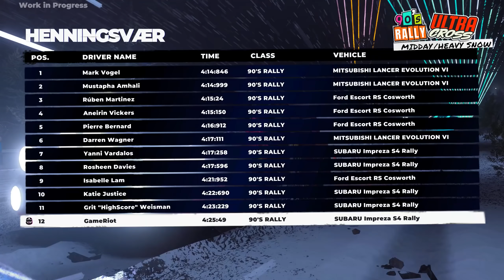DiRT 5 EXCLUSIVE Gameplay Part 1 - DiRT IS BACK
DiRT 5 Gameplay - Exclusive Early look at DiRT 5